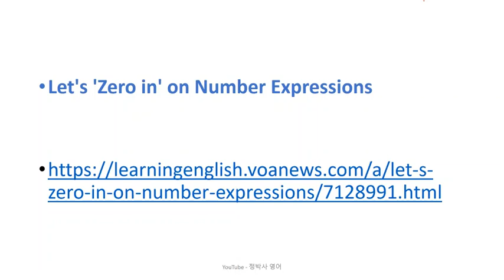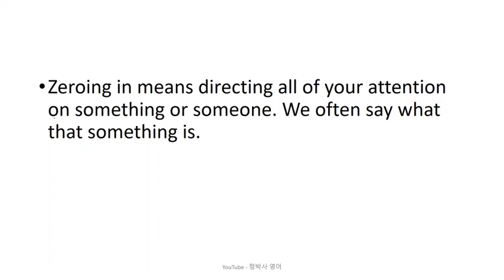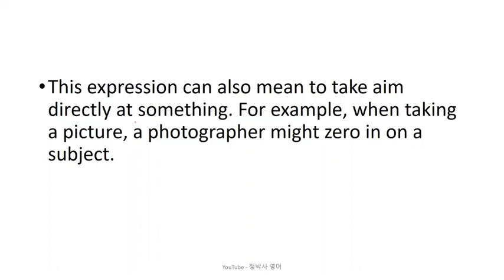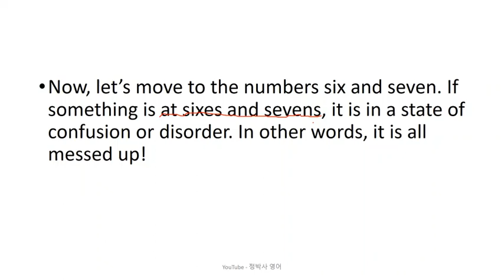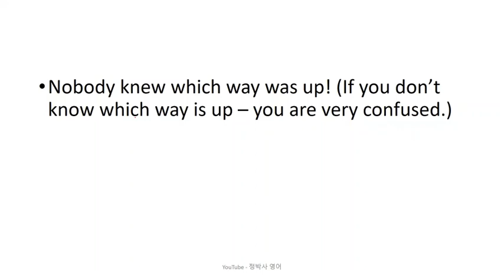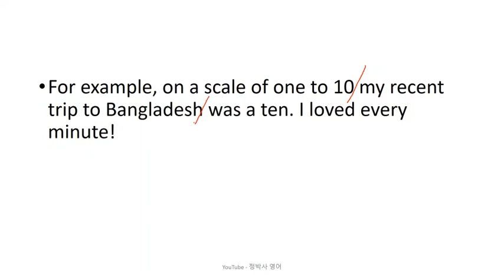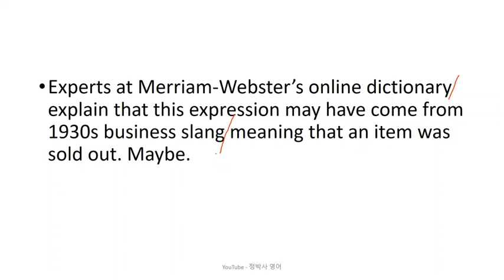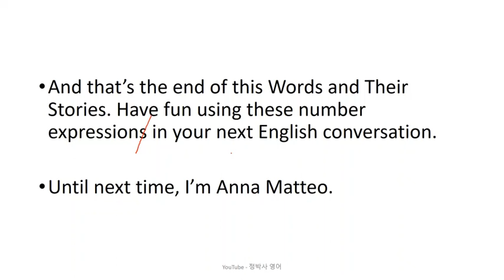[영어잘하는법] 숫자 6과 7이 왜 엉망진창이라는 뜻이 되었을까? - 영어뉴스/영어청취/시사영어/영어회화/외신번역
[2911] Let's 'Zero in' on Number Expressions (June 10, 2023)

1. 원어민 뉴스 파일을 여러 번 듣습니다. 들으면서 무슨 내용인가, 한 문장 한 문장 짚어 봅니다.
2. 제 강의를 듣습니다.
3. 내용을 완전히 이해했다고 생각하면, 지문을 소리 내어 읽고, 가능하면 녹음을 해서 들어봅니다.
4. 짧은 내용 혹은 한 문장을 여러 번 반복해서 듣거나 읽는 것 보다는, 긴 지문을 끝까지 한 번이라고 듣고 읽는 것이 효과적입니다. 다양한 지문을 접하는 것이 좋습니다.
5. 독해, 청취 혹은 스피킹이 안 된다는 것은 단어가 부족하다는 뜻입니다. 단어학습은 영-영 으로 하는 것이 장기적으로 좋습니다. 제가 직접 만든 을 추천합니다.
6. 하루에 제 강의 하나로 1 시간 정도 투자한다고 보면 합리적인 계획일 것입니다.